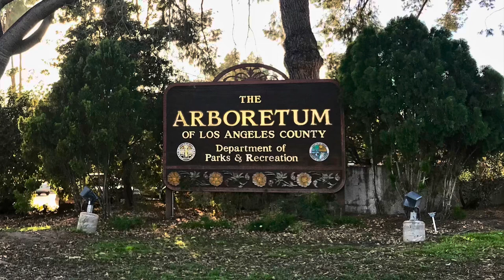I’m on Fantasy Island! Tour of the Los Angeles Arboretum & botanic Garden so many movies & TV shows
I rode the Enfield out to Arcadia today to spend the day at the Los Angeles County an Arboretum and botanic garden, a 127 acre natural and historic wonder with plant collections including rare and endangered species from all over the world. And of course the famous Queen Anne Cottage seen in numerous television shows and movies, but it’s likely best known for being the home of Ricardo Montalban aka Mr. Roarke and Herve Villechaize aka Tattoo on the hit tv show fantasy Island.

We’ll be visiting the The Santa Anita Train Depot, the barn & explore some peaceful and unique paths, make a stop by the Mayberg waterfall, the fountains, ponds and it’s themed gardens. The Arboretum also offers activities including concerts, nature and gardening classes, you can check the schedule of events on their website.

As I mentioned The Arboretum is a 127-acre public garden and historic site in Arcadia. What a lot of people don’t know about the arboretum is The property was originally owned by Arcadia’s founder and first mayor, prominent businessman Elias Jackson Baldwin who went by the nickname “Lucky”, who owned the property from 1875 until his death in 1909. Then In 1947, the State of California and the County of Los Angeles jointly purchased the land to create an arboretum for public use. The purchase included Baldwin’s former guest house, now known as the Queen Anne Cottage at the Arboretum (the Fantasy island house), the Santa Anita train depot & the Carriage Barn. And both the Queen Anne Cottage and the Carriage Barn are now listed in the National Register of Historic Places.

The original Architect Harry Sims Bent produced a Master Plan for the Arboretum in 1950, which organized the property into distinct planting sections and the Landscape architect Edward Huntsman-Trout contributed to some of the individual landscape designs.

Some Mid-Century Modern service buildings were added in the 1950s and 1960s, including the award-winning administration building by Allison & Rible. The Arboretum opened to the public in 1955, and since then countless visitors have enjoyed the beautiful gardens and historic buildings.

Also filmed here:

1936 Tarzan Escapes
1937 Wakiki Wedding
1937 The Buccaneer
1938 Straight, Place And Show
1938 Devil's Island
1939 Gantry The Great
1939 Honeymoon In Bali
1939 Road To Singapore
1939 Safari
1939 Typhoon
1939 The Women
1939 Man In The Iron Mask
194O Moon Over Burma
1940 Susan And God
1940 Victory
1940 The Lady Eve
1941 Among The Living
1941 Malaya
1942 Manila Calling
1942 Gentleman Jim
1943 Passage To Marseilles
1943 Cobra Woman
1944 Mr. Winkle Goes To War
1944 Tarzan And The Amazons
1945 Tarzan And The Leopard Woman
1945 Notorius
1946 Till The Clouds Roll By
1946 Anna And The King Of Siam
1946 The Yearling
1946 The Best Years Of Our Lives
1946 Tarzan And The Huntress
1947 Tycoon
1948 Wake Of The Red Witch
1948 Jungle Jim
1948 Under Capricorn
1949 Johnny Allegro
1949 Tarzan And The Slave Girl
1949 Bomba On Panther Island
1949 Mark Of The Gorilla
1949 Captive Girl
1950 On The Isle Of Samoa
1950 Lost Volcano
1950 Pygmy Island
1950 Tarzan's Peril
1951 The Golden Hawk
1951 Jungle Manhunt
1952 Miss Robinson Crusoe
1952-53 Ramar Of The Jungle
1953 Royal African Rifles
1953 Rage In The Jungles
1953 Bomba And The Golden Gilr
1954 Beachhead
1954 Gambler From Natchez
1954 Sheena, Queen Of The Jungle
1954 Cannibal Attack
1954 Killer Leopard
1954 The Lone Wolf
1955 Lord Of The Jungle
1955 Brooba
1955 Tarzan's Hidden Jungle
1956 The Cyclops
1956 Congo Crossing
1958 Sea Hunt
1959 Attack Of The Giant Leeches
1965 Three On A Couch
1965 Lassie
1965 Daniel Boone
1968 Mission Impossible
1969 Too Late The Hero
1970 The Immortal
1971 Longstreet
1974 Carl Sandburg's Abraham Lincoln
1974 Six Million Dollar Man
1975 Wonder Woman
1976 Marathon Man
1976 Binonic Woman
1976 The Captains And The Kings
1977 Macarthur The Rebel General
1977 The Secret Life Of Plants
1977 Testimony Of Two Men
1977 Man From Atlantis
1977-82 Fantasy island
1978 Roots II
1978 Love Boat
1978 Studs Lonigan
1979 Buck Rogers In The 25th Century
1979 The Misadventures of Sheriff Lobo
1979 Wild Times
1980 The Women's Room
1980 Revenge Of The Stepford Wives
1980 Steve Martin Special
1980 Here's Boomer
1981 The Letter
1981 Knot's Landing
1981 Dallas
1981 First Lady Of The World
1982 Flamingo Road
1982 Bring Them Back Alive
1982 Hart To Hart
1983 Matt Houston
1983 Falcon Crest
1983 Fantasy Island
1983 Remington Steele
1983 The Fall Guy
1984 Scarecrow And Mrs. King
1984 Dynasty
1984 Stick
1991 Terminator 2: Judgment Day
1992 Wayne’s World
1996 Matilda
1997 The Lost World : Jurassic Park
2009 The Proposal
2011 Bridesmaids
2013 Katy Perry's Roar Music Video

And SOOOO many more famous movies and television shows, click here for a complete list if you were interested in everything filmed at the Arboretum: